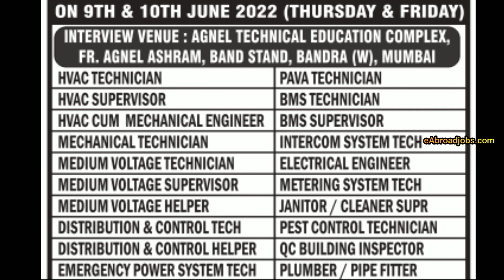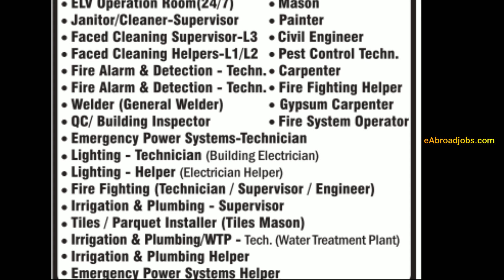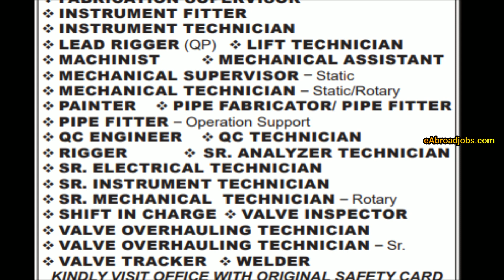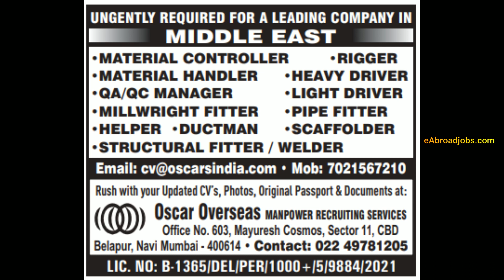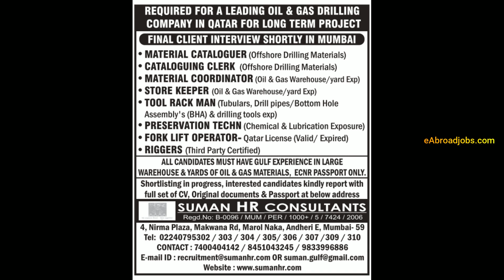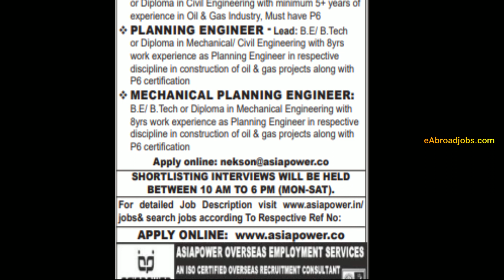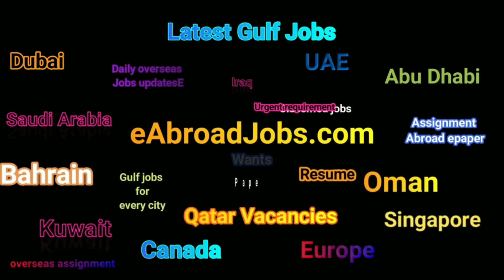Assignment Abroad Times Today 8 June 2022, Download PDF, Assignments Abroad Times Newspaper Mumbai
Assignment Abroad Times Today 8 June 2022, Download PDF,  Assignments Abroad Times Newspaper Mumbai, Dubai jobs, Gulf Jobs Vacancies Saudi Arabia Europe Jobs Gulf jobs updates for all types for vacancies for Singapore, Malaysia, Europe Countries, Malta, Croatia, Germany, Bahrain, Saudi Arabia, Dubai, Qatar, Oman, Iraq, Kuwait, Abu Dhabi, Maldives, Canada jobs updates at eAbroad jobs, daily Latest Overseas gulf updates.